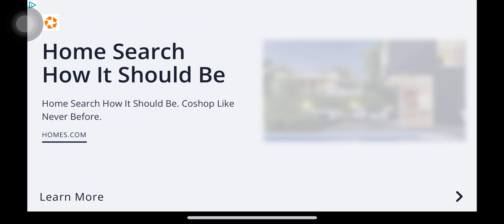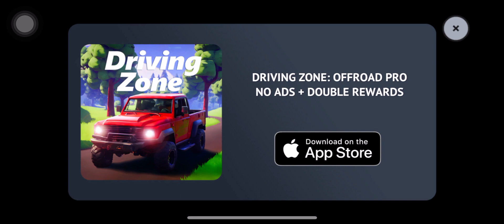Driving Zone Lite - Gameplay Walkthrough Part 2 - Police Duty - ( iOS , Android )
Driving zon ite
iOS , Android
Free